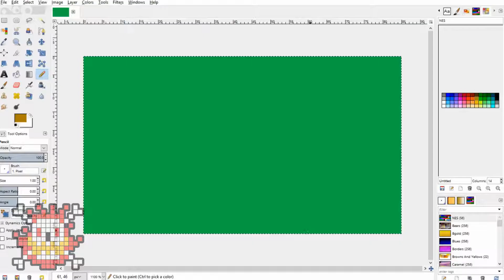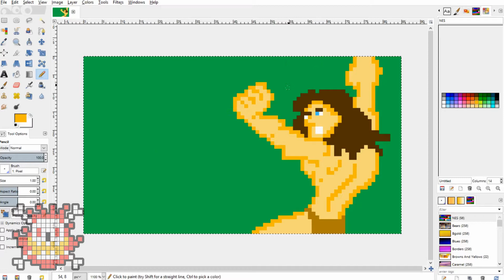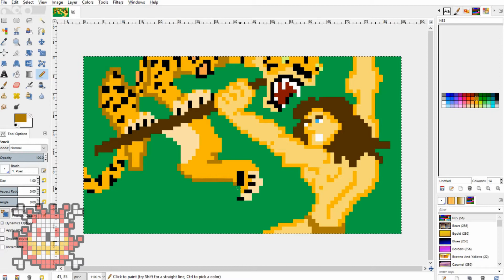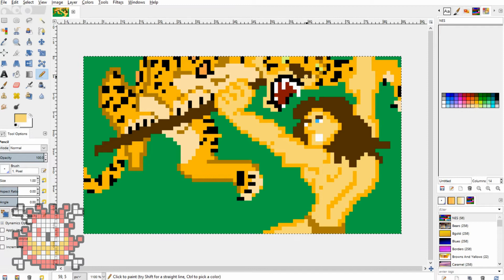Tarzan // Pixel Art Time Lapse! // [HDG19]